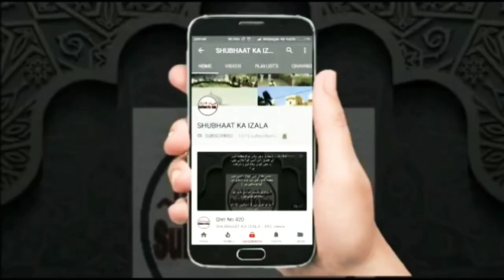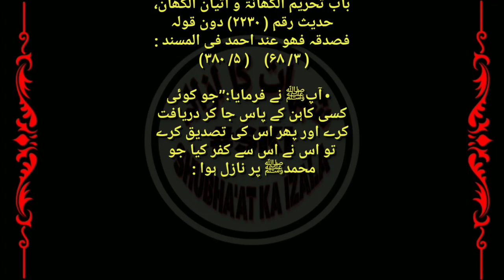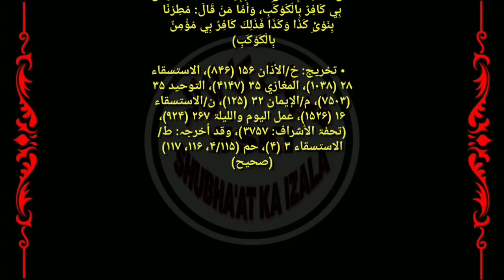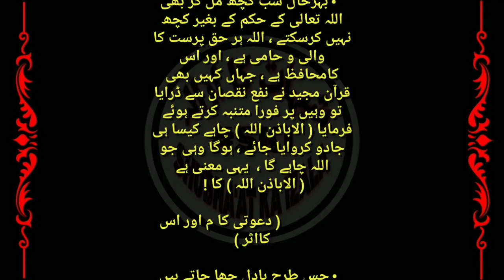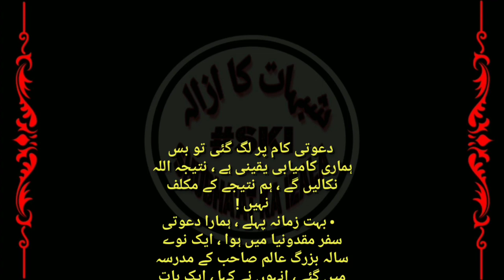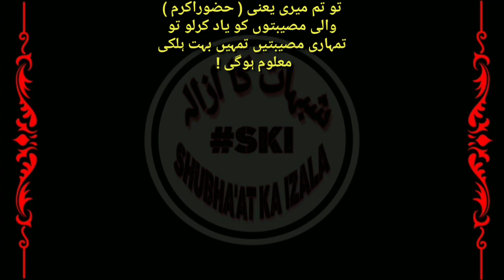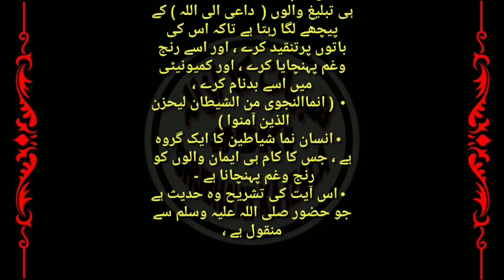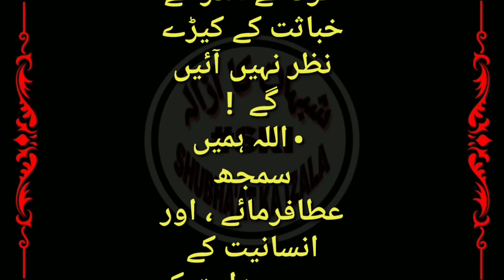Dawati Kaam ki Hiqmate, Radd Ilm e Najoom v Ilm e Adad 2, Sitaron ka Ilm Jadu Hai Qist No 686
Dawati Kaam ki Hiqmate, Radd Ilm e Najoom v Ilm e Adad 2, Sitaron Ilm Jadu QistNo 686